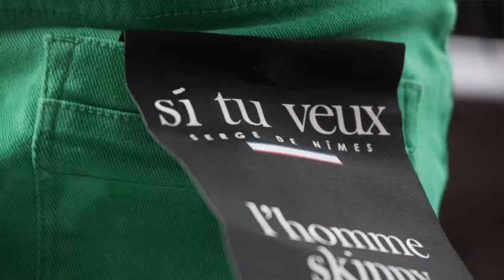Papoose Thought I Was Gon Stop Freestyle - Prince Lawrence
The visual to Prince’s remix on Papoose’s new found single “Thought I Was Gon Stop” feat. Lil wayne, is now available on youtube. The audio is currently available on Audiomack and SoundCloud. The remix video, directed by Prince Himself, shot by Carlitofilms, grabs inspiration from Lil Wayne’s “A Milli” video. As you watch the video you'll see the similarities in which Prince reenacts gestures such as getting ready while remaining braggadocios. His calm yet swaggy energy through the video portrays his personality. A fly easy going individual.
“I always wanted to do something like that ‘A millie video’. Felt like that entire aura was me, being able to spit the most fire shit on a record, and still be me, calm not doing to much.”
The original song is produced by Timbaland.